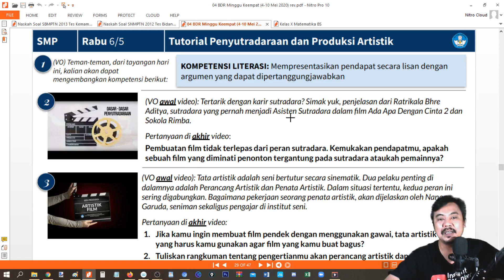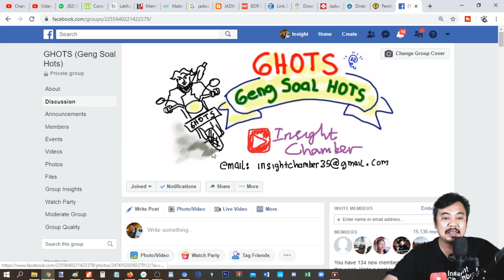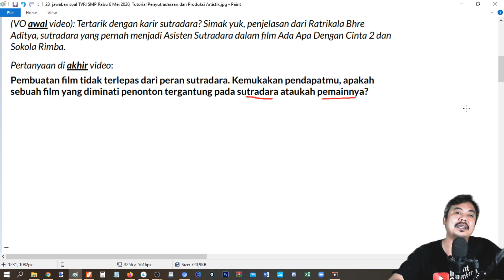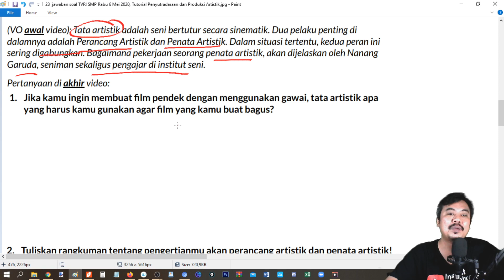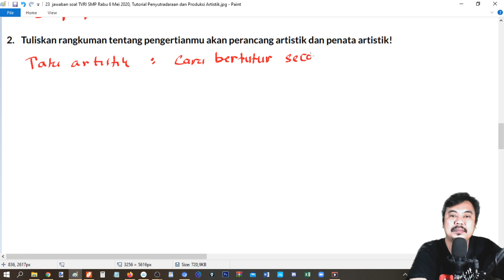jawaban soal TVRI SMP Rabu 6 Mei 2020, Tutorial Penyutradaraan dan Produksi Artistik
Mendukung Program belajar dari rumah , untuk Materi SMP yang  diberikan pada hari Kamis Rabu 6 Mei 2020 , sebagai realisasi rencana pemerintah untuk menayangkan program edukasi dalam rangka belajar di rumah,
untuk menemani blajar video ini memberikan review tentang materi tersebut